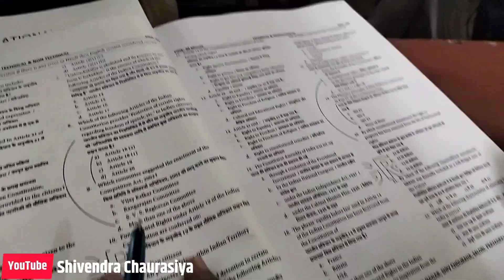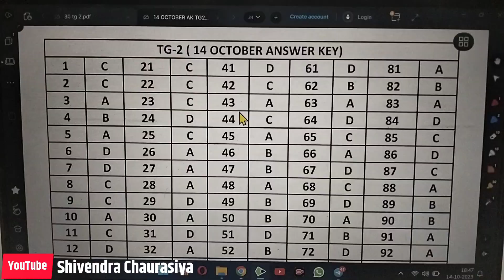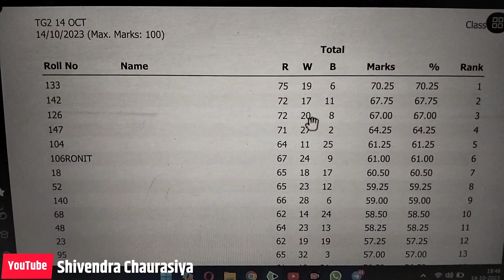UPPCL TG2 Exam Date 2023 💯 UPPCL TG2 ka Exam Kab hoga | uppcl tg2 ka admit card kab aayega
अधिक जानकारी के लिए Visit करें - Objectivecenter.in

uppcl tg2 ka admit card kab aaega,
uppcl tg2 exam date 2022,
uppcl tg2 computer class,
uppcl tg2 reasoning classes,
uppcl tg2 computer,